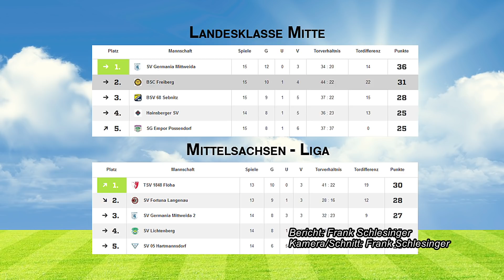Fußball: Rückrundenstart 2018 beim BSC Freiberg u. SV Fortuna Langenau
Nach der Winterpause hat der Spielbetrieb bei den Fußballvereinen in unserem Sendegebiet wieder begonnen. Beim BSC Freiberg und bei Fortuna Langenau waren wir mal zum Training vor Ort.